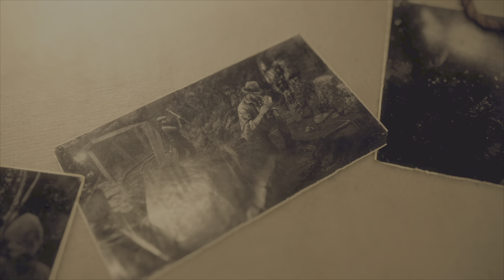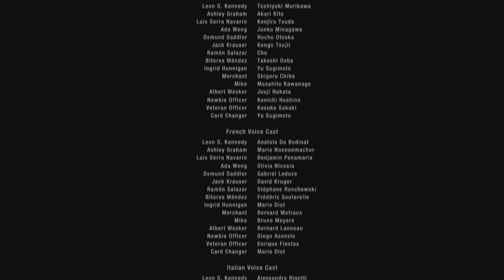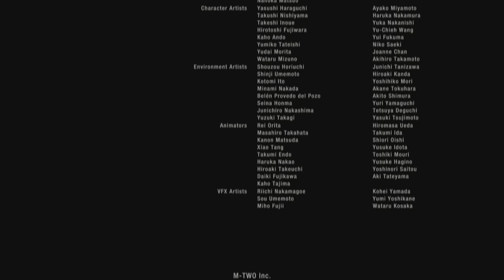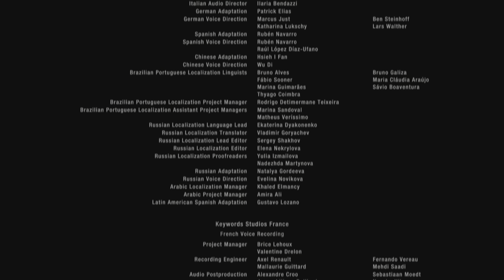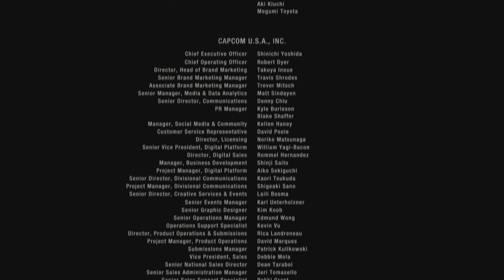RE4 Double Agents File12 Missions Completed